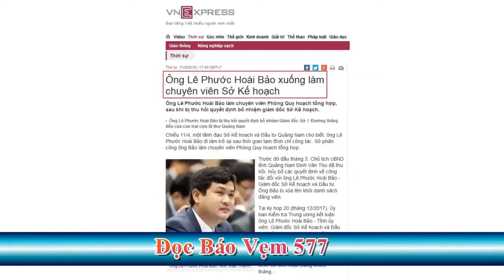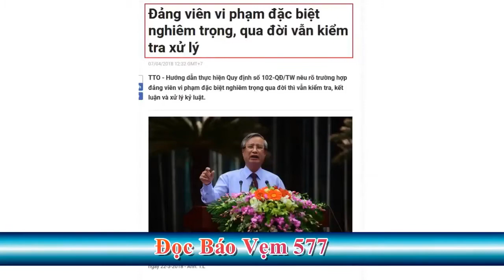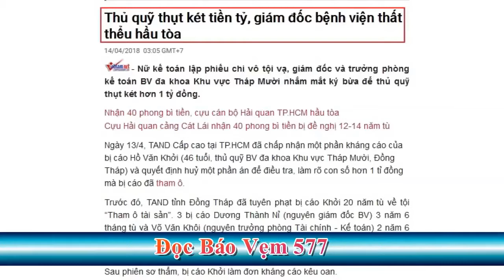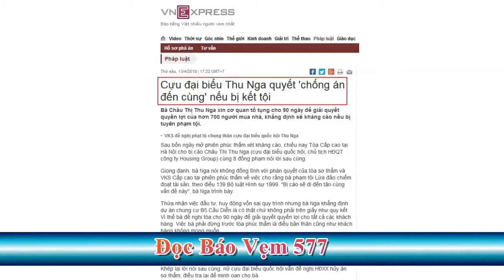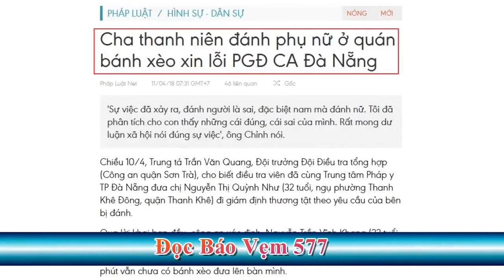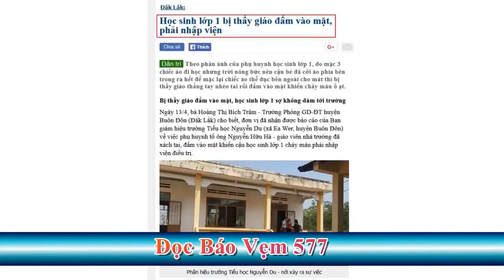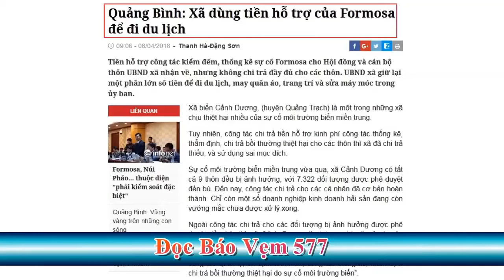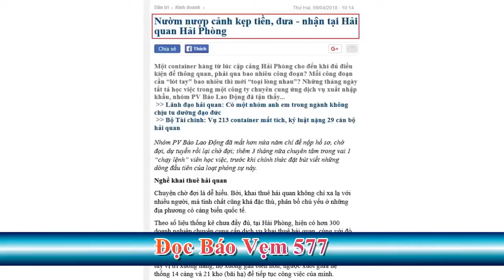Đọc Báo Vẹm 577 Ngày 17/04/2018 HOÀNG TUẤN NEWS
Đọc Báo Vẹm 577 Ngày 17/04/2018
HOÀNG TUẤN NEWS là kênh tin tức giải trí tổng hợp. Tin tức, tin tức 24h, tin tức 24h mới nhất, tin mới nhất, bản tin quốc tế... được cập nhật liên tục 24h hàng ngày. Nguyên tắc thông tin là khách quan, chính xác và cân bằng, mục đích để kết nối và chia sẻ

Nếu có ý kiến kiến xây dựng hoặc yêu cầu, vui lòng để lại comment phía dưới video.

Cảm ơn mọi người đã quan tâm và ủng hộ ! .